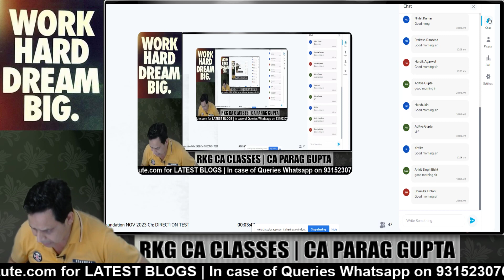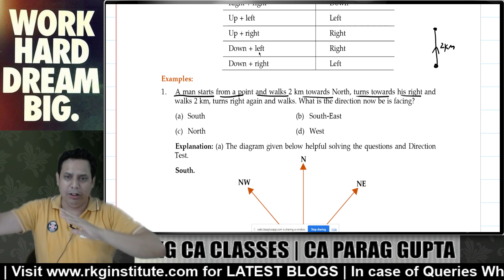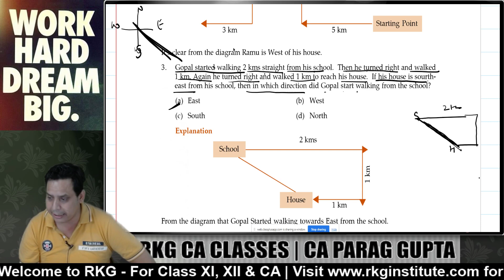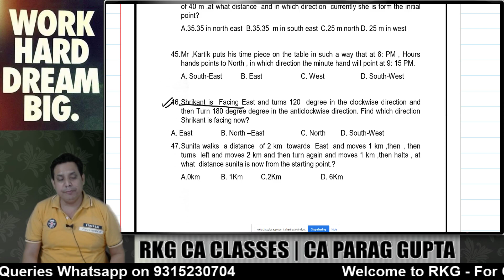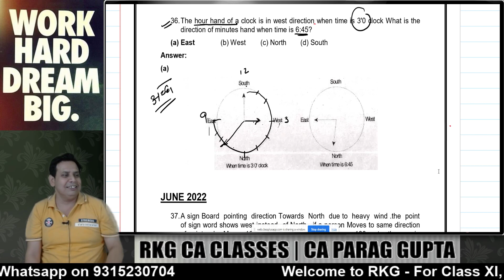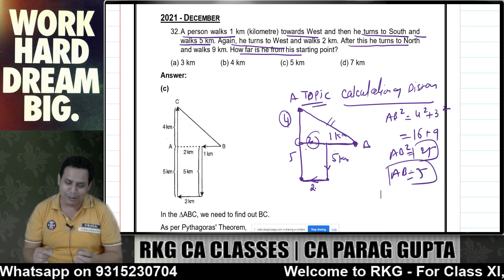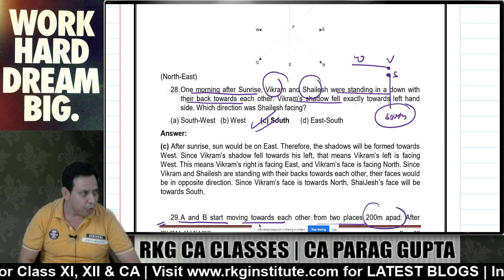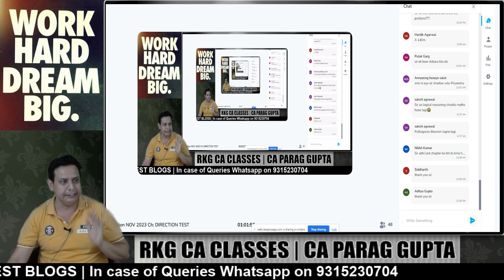Directions test | Part - 1 | CA Foundation Maths | Dec 2023 Attempt | CA Parag Gupta